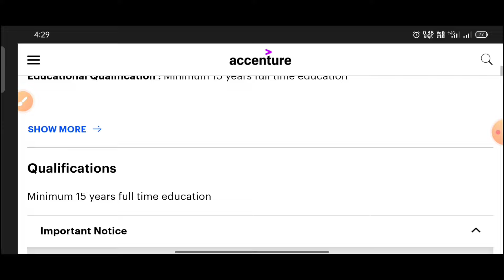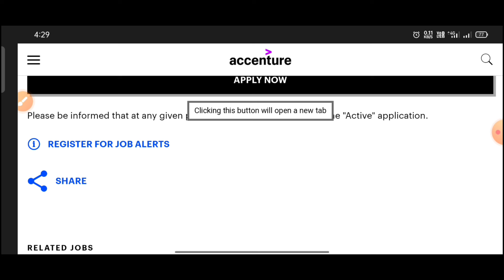Accenture software developer Jobs in 2024||latest recruitment Jobs in Accenture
Accenture recruitment for freshers
Software engineer Jobs Telugu
MNC company software engineer Jobs Telugu
Work from home Jobs Hyderabad